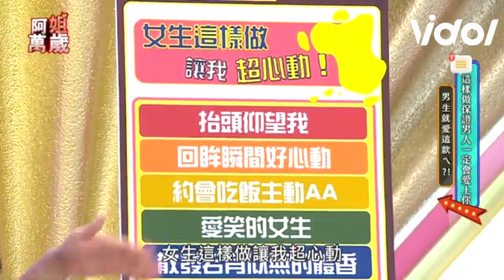風田撒嬌模式秒成巨嬰太爆笑！乙薇一動作不慎鬧轟動畫面險黃標！｜三立娛樂星聞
★訂閱【女孩要幹嘛】甜寵浪漫戲劇看到飽